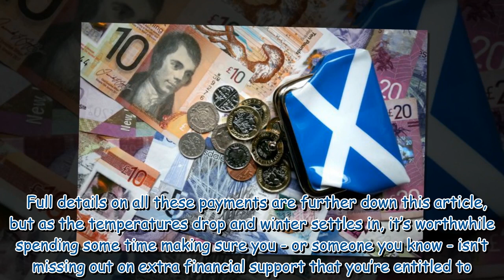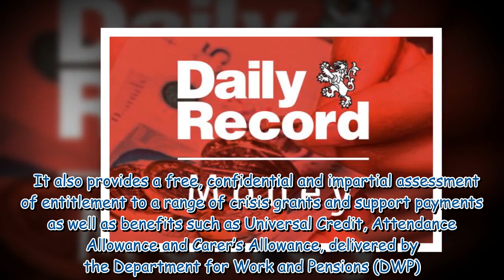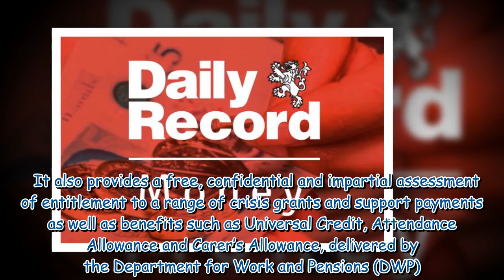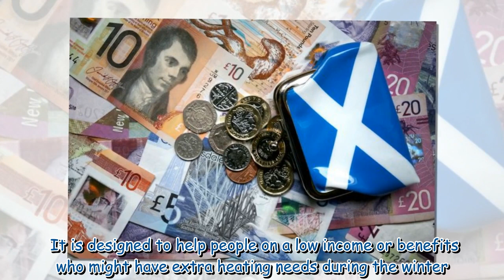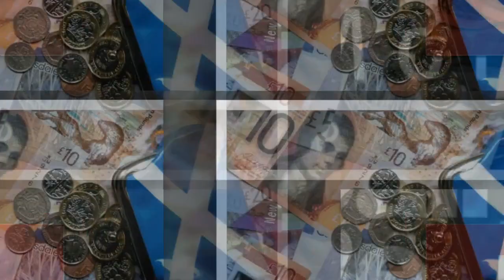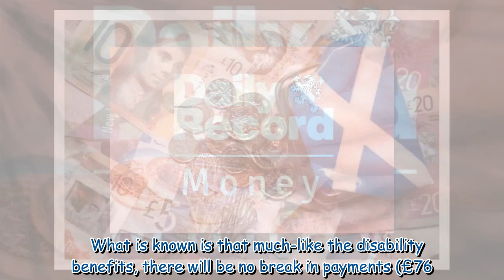Full list of 14 payments only people living in Scotland can claim this winter